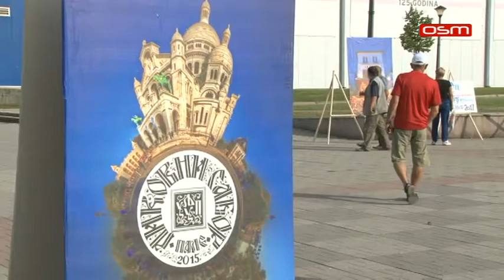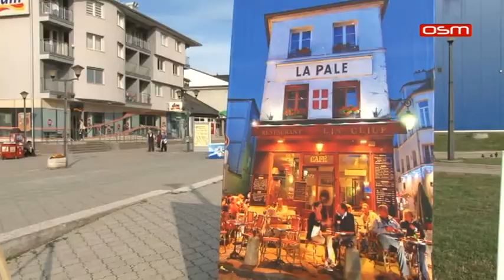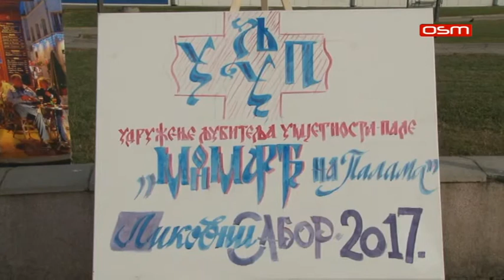ULJUP 15 07 2017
ULJUP, PRILOG U DNEVNIKU OSMTV 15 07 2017